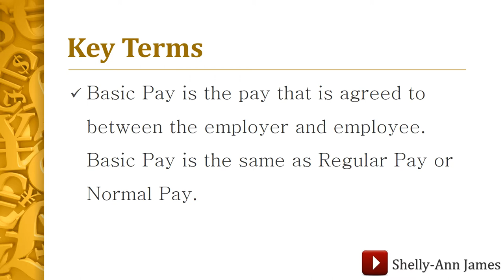Principles of Accounts|Payroll|How to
My videos are to assist students sitting/ writing the CSEC/CAPE subject for Information Technology, Computer Science and principles of Accounts.

Fun Fact
I am a teacher of Information technology, Computing and Business at a prominent High School In Jamaica.